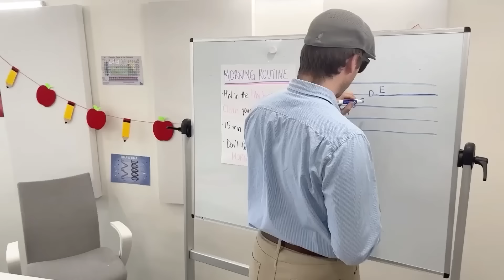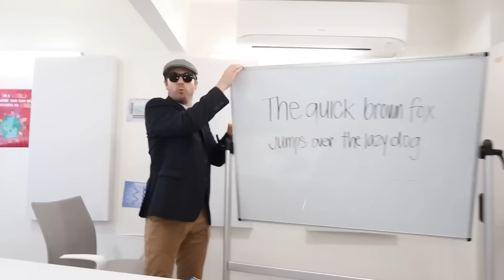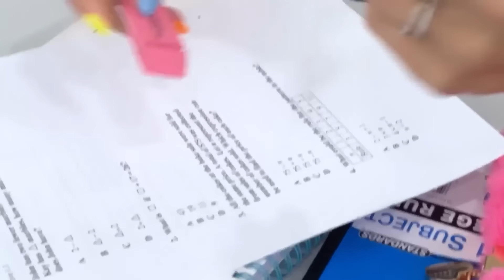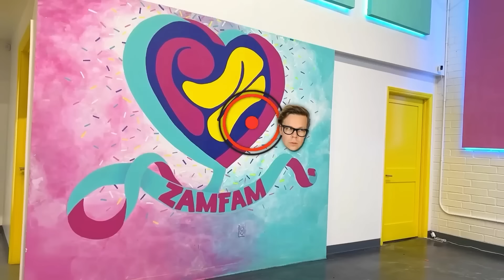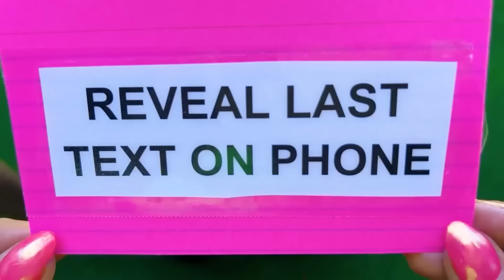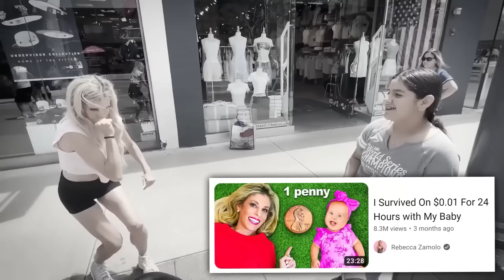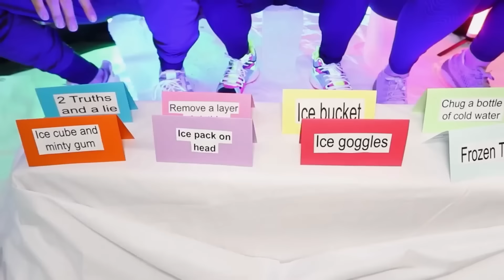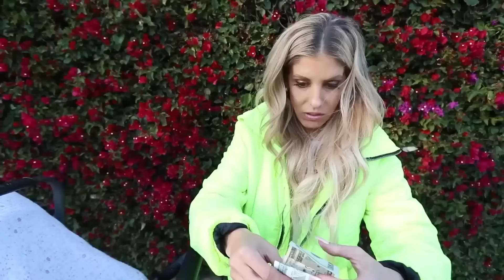Top Hacks to Improve Your Life | Rebecca Zamolo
CHAPTERS:
00:00   I Tested 24 Back to School Hacks Vs Myths
19:02   I Tested 24 Summer Tik Tok Hacks Vs Myths
43:48   Surprising My Daughter With Only $0.01
01:06:48   Recommended Video To Watch Next